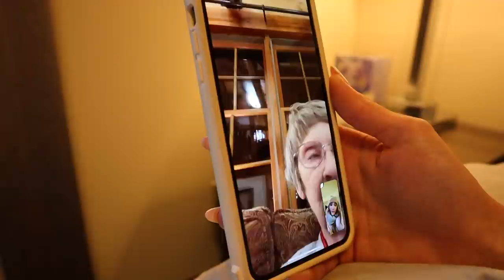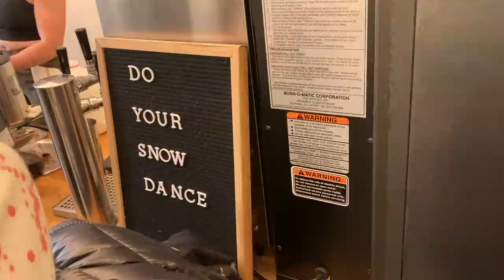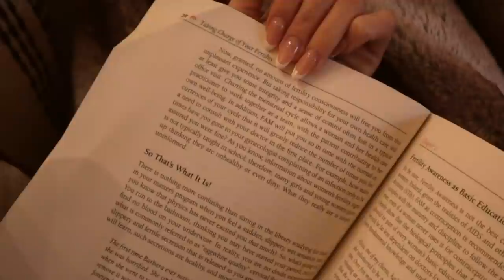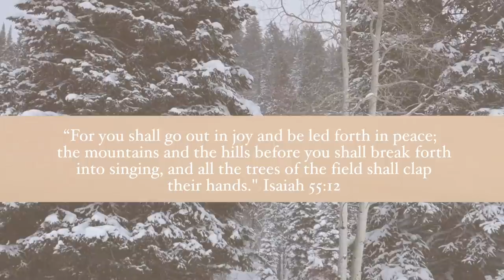PARK CITY UTAH VLOG | a cozy winter getaway in the snowy mountains!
// park city utah vlog! we had a cozy winter getaway in the snowy mountains of Utah. in this vlog, we share things to do, see, and eat in Park City, Utah. we do some snowshoeing, enjoy many snow days, go snowmobiling, and explore all that Park City has to offer in the wintertime. I hope you enjoy this cozy, winter vlog!

Michelle Gauthier
2825 OAK LAWN AVE